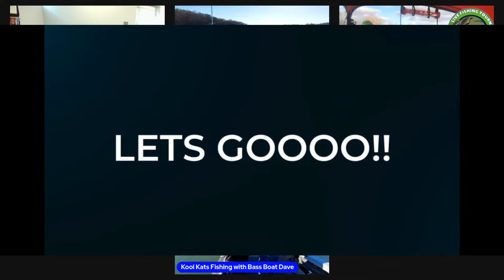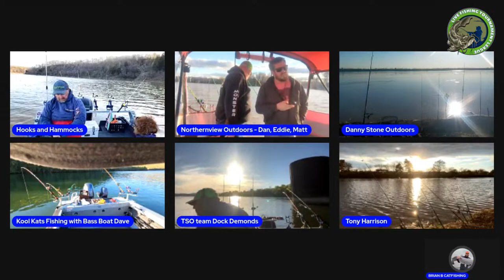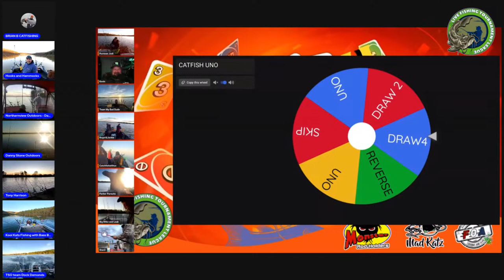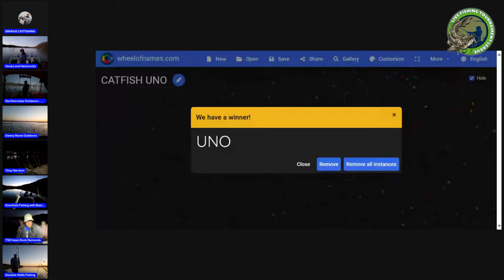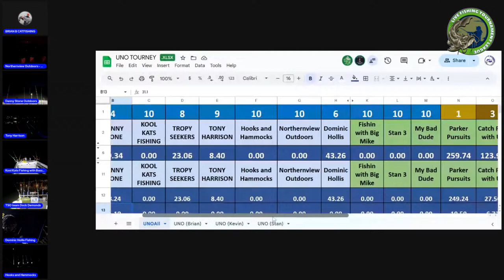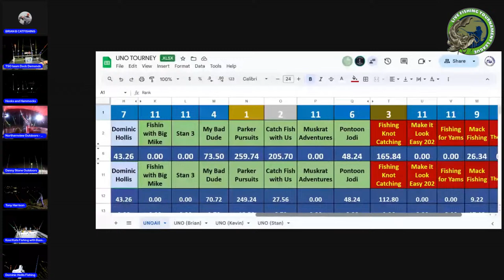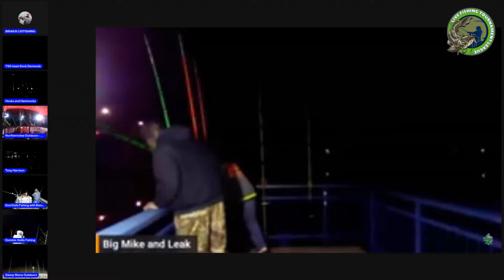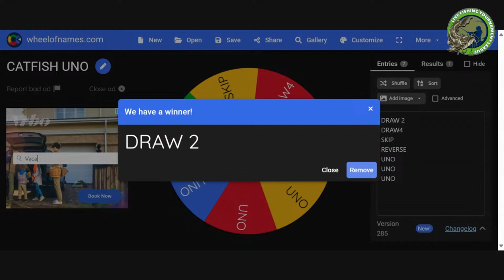Catfish UNO - LFTL Tournament 1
This tournament will be played by Uno action card rules.
Reverse:
 means last person who caught a fish get the weight of that fish.

Skip:
 means that fish weight gets skipped

Draw 2:
doubles fish weight

Draw 4:
Quadruple's the fish weight

UNO will give angler the true weight.

 1. Fishing knot catching -  @FishingKnotCatching
 5. Shirley T and Gene -  @gmtillman
 6. Josh Thompson -

This link saves you $10.00 on your subscription to streamyard.